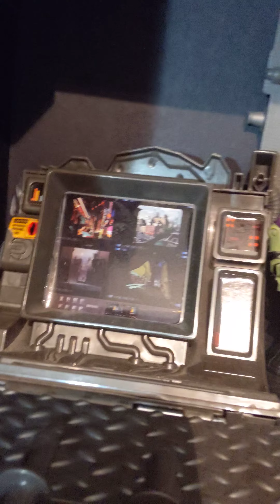All My Features On My Custom TMNT Lair